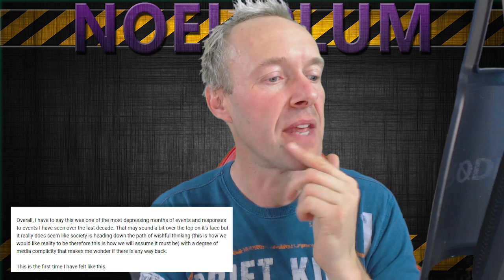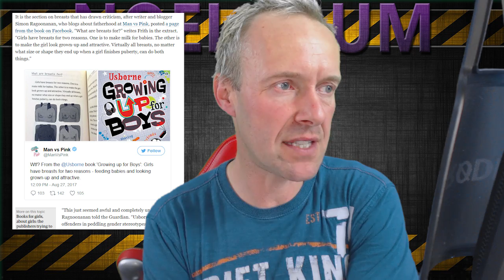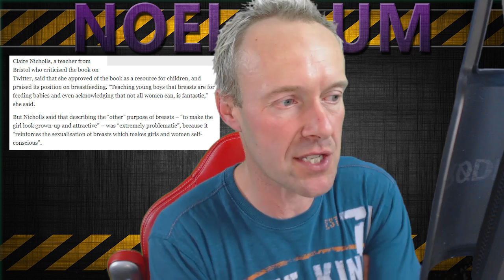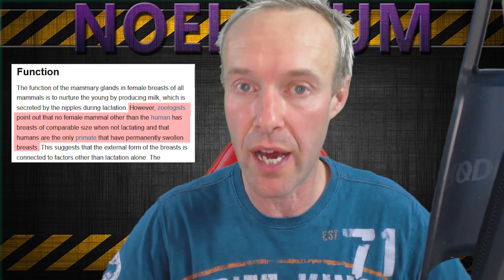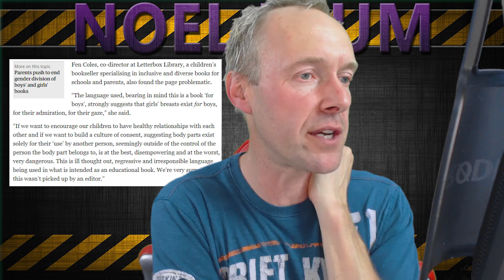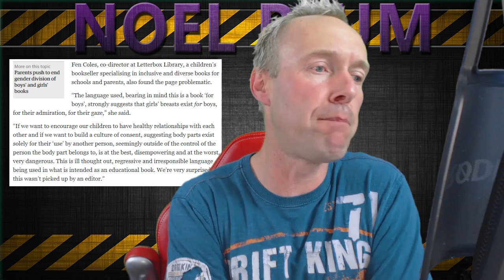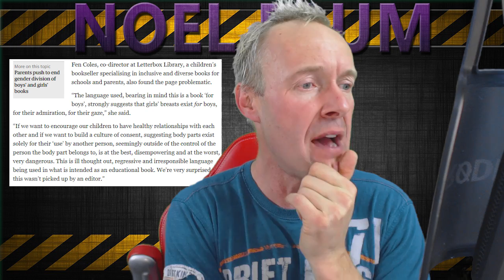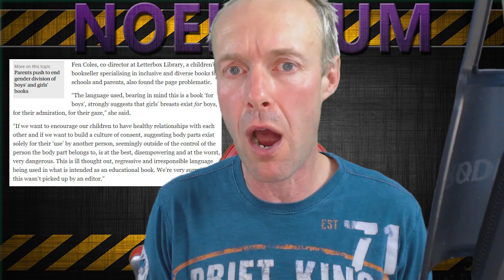Ideology Over Science: The Worrying Face of Progressivism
I regard myself as someone who has a healthy respect for a fair argument, even if I believe the argument to be misguided or poorly founded. I contend there is something worthy of respect in the basic action of acknowledging that an argument made based on a scientific perspective requires some kind of scientific perspective in response, not simply "you are wrong because that isn't how i want the world to be".
In this video I give some background thoughts on how i observed this worrying type of argumentation (not arguing the science is wrong but effectively claiming the argument should not be made regardless of the science) in many (not all, by any means) of the responses to the Damore Google memo and then go on to look at a children's book which has been criticised (and a craven apology made by the publisher for daring to say something which is almost certainly true versus something which hard line progressives would like to be true) by numerous people who make me gernuinely fearful for where we are going as a species*

* If that sounds hyperbolic. Although these issues may be small the mindset behind them shows nothing whatsoever has changed within the human psyche despite living in a much less superstitious and religious world; despite living in a world where science has brought us so many wonderful things in our life it is still like dirty rags to some people when it suggests something that they find unpalatable. Honestly, if we are still no further on than this I am not sure (short of transhumanism) we have any hope of ever being: we are just too scared of our own shadows to even want to see ourselves in the cold light of day.